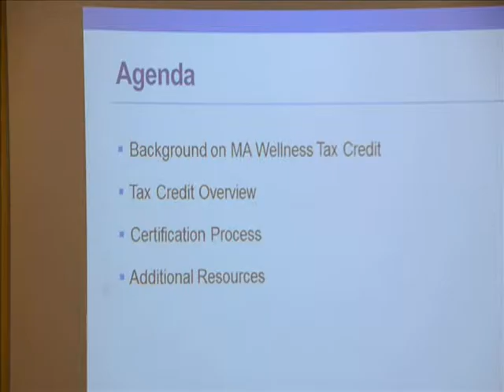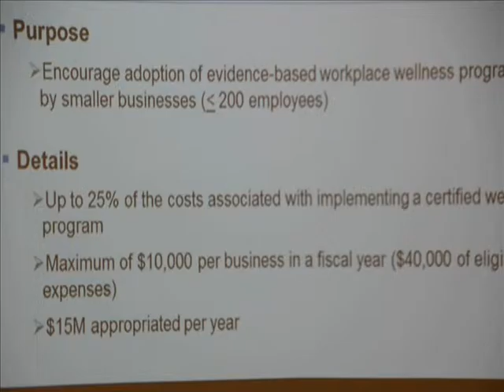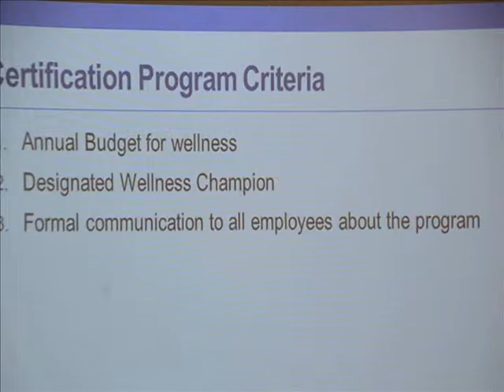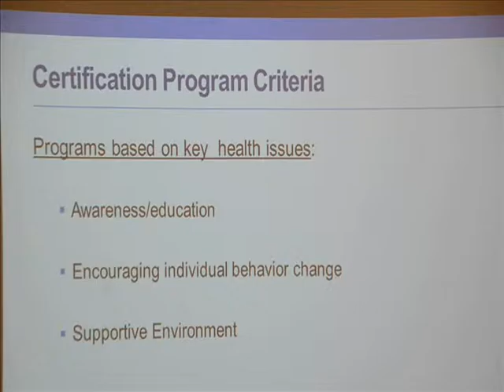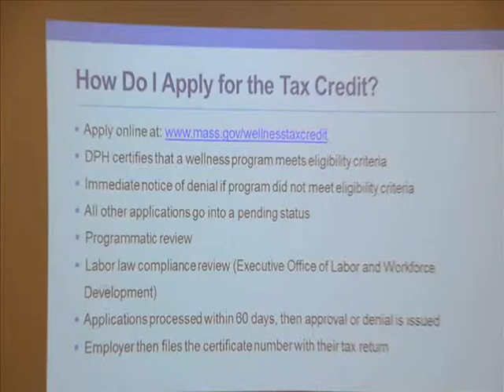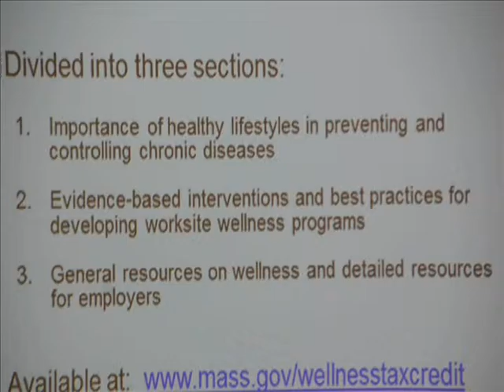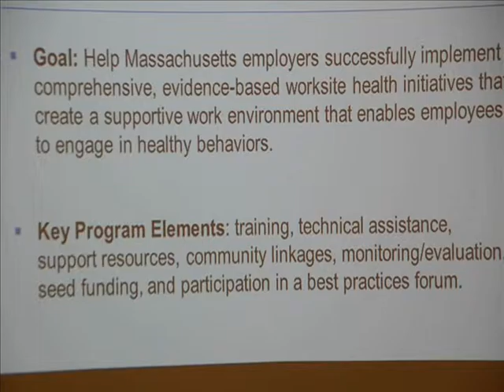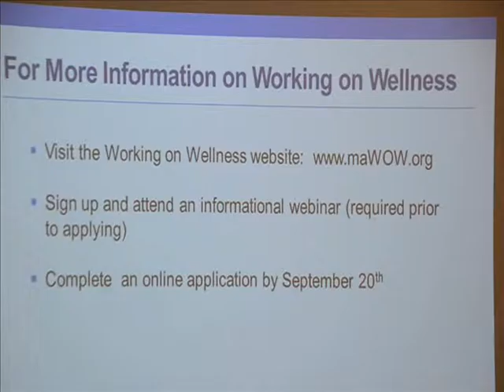Shioban Torres on the Worksite Wellness Tax Credit Nov 12 2015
Members of the Southcoast Worksite Health & Wellness Collaborative enjoyed a presentation by DPH Worksite Wellness Coordinator Shioban Torres, DrPH, MPH, on November 12, 2015 covering the new Massachusetts Wellness Tax Credit as well as the Working on Wellness Program. The first program gives small businesses, under 200 employees, a state tax credit for having an employee wellness program. The second program helps Massachusetts employers successfully develop, implement and sustain policies and program to create a supportive work environment and enable employees to engage in healthy behaviors. "Both of these programs really help employers move ahead to provide positive wellness programming at their worksite," stated Partners Worksite Coordinator and Collaborative Chair Angie Bras. Monthly Collaborative meetings are frequently held at the Sylvia Insurance Company headquarters on Faunce Corner Road in North Dartmouth and offer presentations on a number of topics related to worksite wellness.